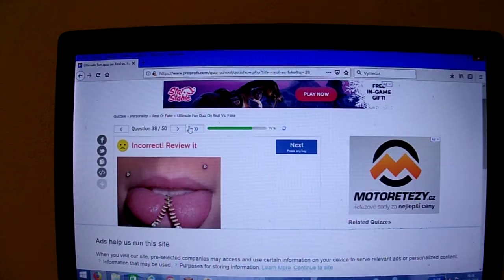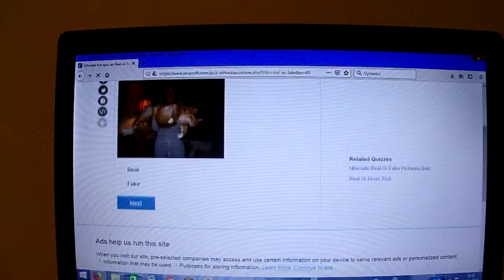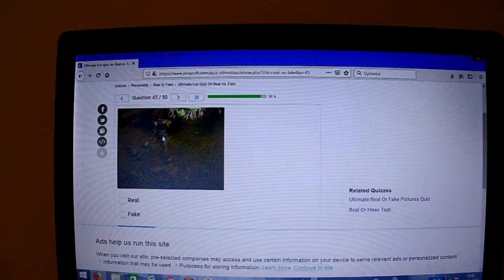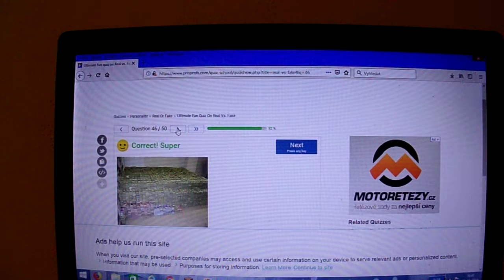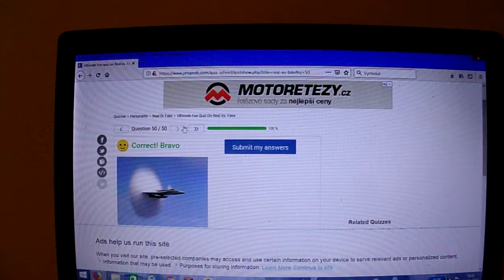Real vs. fake (3.část)